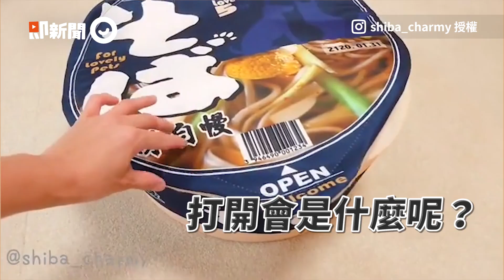日本柴犬一系列躺進造型床爽睡 天使笑容+可愛舉動療癒40萬粉│寵物│狗狗│柴犬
影片授權：IG @shiba_charmy

以為姐姐走失！柴犬丟下媽衝上山坡「淚眼尋人」...重逢笑容超甜

2年暴長53kg「矮萌黑汪變長腿170」陪嬤散步　家人：這是什麼巫術

媽怒「挑戰底線就搬出去」　9個月後蹲窩邊誇虎斑10分鐘爭寵